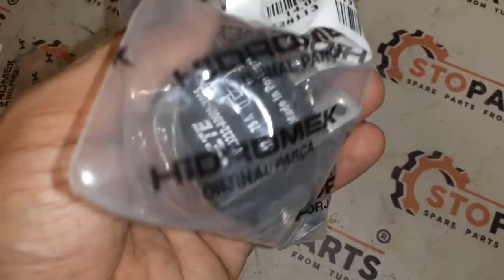54016260 , 540/16260 Реле стартера HIDROMEK , starter relay for Hidromek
Реле стартера HIDROMEK 54016260 , 540/16260
Starter Relay Hidromek 54016260 , 540/16260
540/16260

Стопартс (Stoparts)